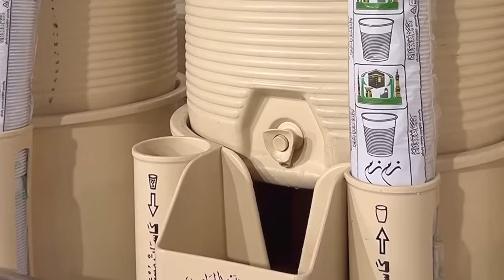Live 🔴 tawaf e kaaba makkah haram | 8 September 2024 | Makkah Live Today Now 🕋 | Umrah Live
🔴Today  live MAKKAH Haram Tawaf e Kaaba 🕋
Makkah haram sharif kaabalive​ ramadanmubarak​ ramadan2024date​ ​ tawafekaba​ masjidalharam​ ​ today​ ​ statusvideo​ stutusforwhatsapp​ mrmalikmak​kah
Makkah haram sharif kaabalive​ ramadanmubarak​ ramadan2024date​ ​ tawafekaba​ masjidalharam​ ​ today​ ​ statusvideo​ stutusforwhatsapp​ mrmalikmakkah​

Daily 📹 Live Stream From MAKKAH 💕 MADINAH,